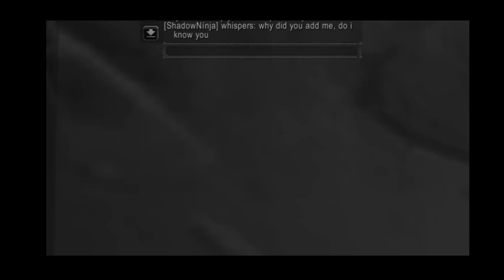How to make friends in Azeroth (WoW machinima)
Another one of my instructional videos. These are my favorite because I get to overact and sound like some chick on an infomercial.   Basically, I wanted to talk about unfriendly players, as in players reacting in a mean way to good (but nooby) intentions.